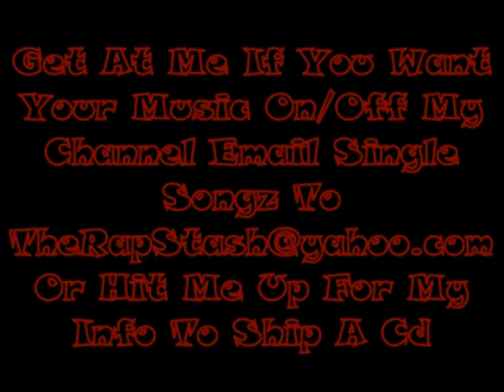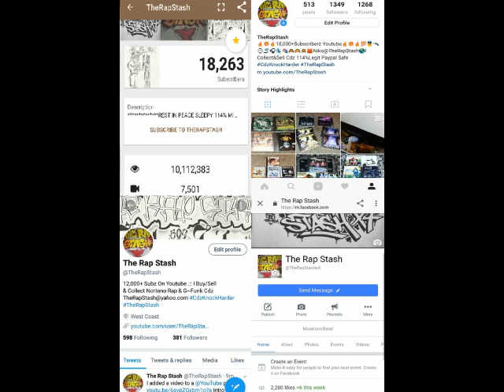Shake It Up By G-Wiz